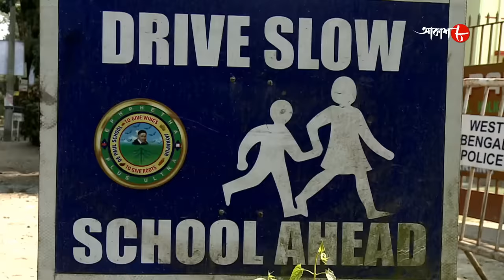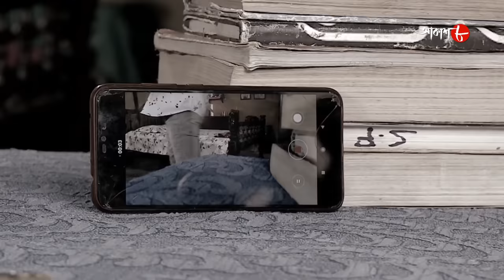ভুল | Bhul | Bagda Thana | Police Files | 2022 New Bengali Popular Crime Serial | Aakash Aath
Synopsis :-

# Story Name : Bhul / Bagda Thana

# Director : Sushovon Bhandari

✽ Produced by : Rahul Surana

✽ Category : Crime Story

✽ Language : Bengali

✽ Label : Aakash Aath